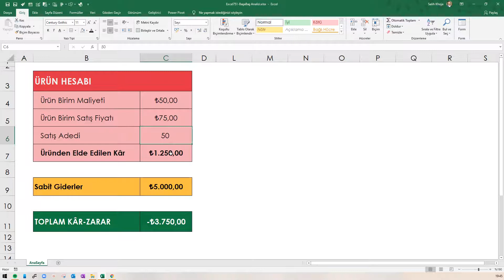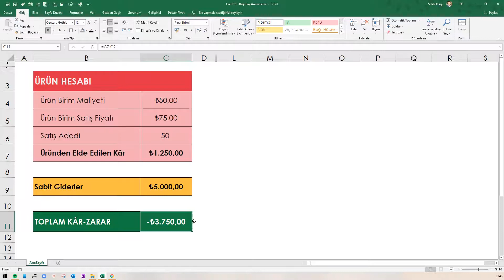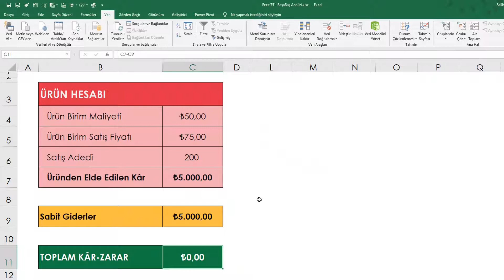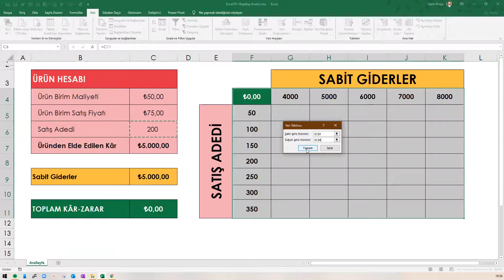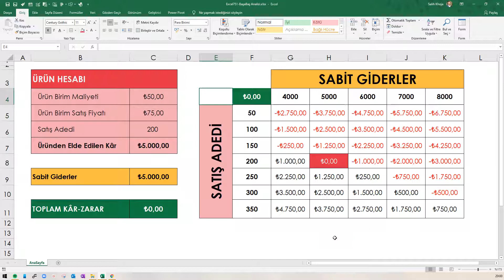EXCELDE BAŞA BAŞ / KAR-ZARAR ANALİZİ - [DURUM ÇÖZÜMLEMESİ]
Microsoft Excelde başa baş ve kar-zarar analizi yapmanın bir kaç pü fnoktası bulunmakta 🙂 Bunları anlamlandırdıktan sonra analizlerinizi kolay bir şekilde yapabilir olacaksınızdır. 👍

Bu eğitim videosunda Başa Baş ve Kâr-Zarar Analizi yaparak verilerinizi nasıl analiz edebileceğinizi sizlerin bilgisine sunuyoruz.🙂👍

Videodaki Kısımlar;
00:00 Tanıtım
00:14 Örnek Açıklaması
02:04 HedefAra - Başa Baş Noktası
03:57 Veri Tablosu Analizi
07:25 Biçimlendirme
08:07 Final

Videodaki Çalışma Kitabını Aşağıdaki Linkten İndirebilirsiniz⤵️
▪️ Excel Yeteneğinizi Sıfırdan Zirveye Taşıyın, Şimdi Kursumuza Kaydolun ⤵️
▪️ Excel Ürünlerimize göz atmak ve Siparişleriniz için ⤵️